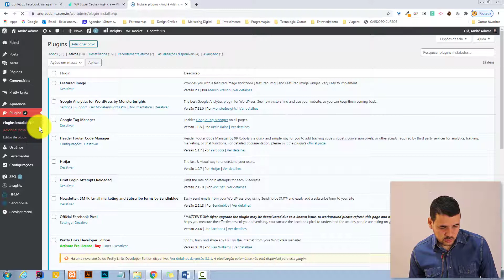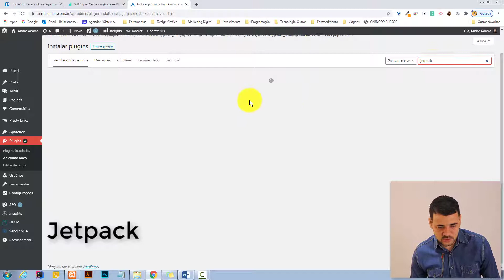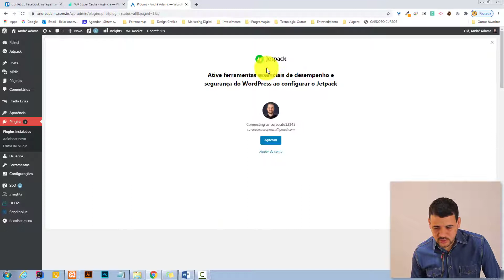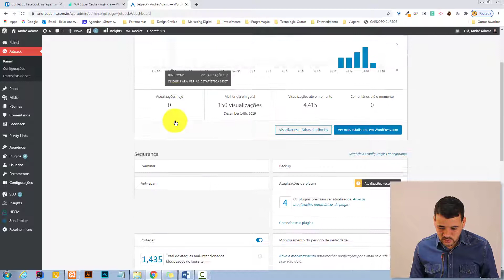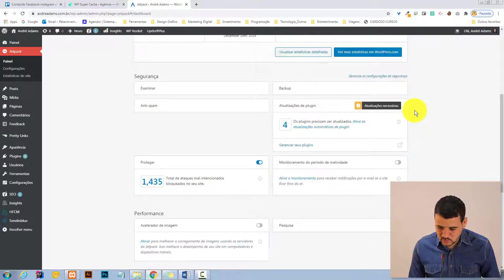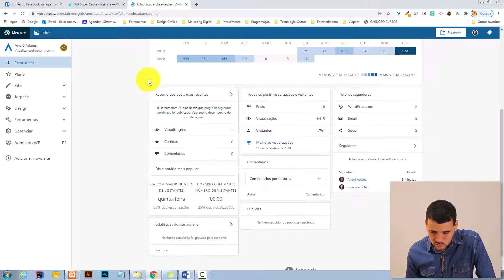Como saber a quantidade de acesso em seu site Wordpress?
Nesse tutorial vou te ensinar Como saber a quantidade de acesso em seu site Wordpress

🤑Curso - Como faturar de 5k a 10k por mês através da fórmula única Faturando com Sites 🤑

🛑 E-BOOK GRÁTIS 📘 5 PASSOS PARA CRIAR SEU SITE E GANHA 💲DINHEIRO💲 COM SITE 🛑
👇CLIQUE PARA BAIXA AGORA!👇

🚀 Meu CURSO Site Master na Udemy para criar sites profissionais no Wordpress
😍 SE CONECTE COMIGO: